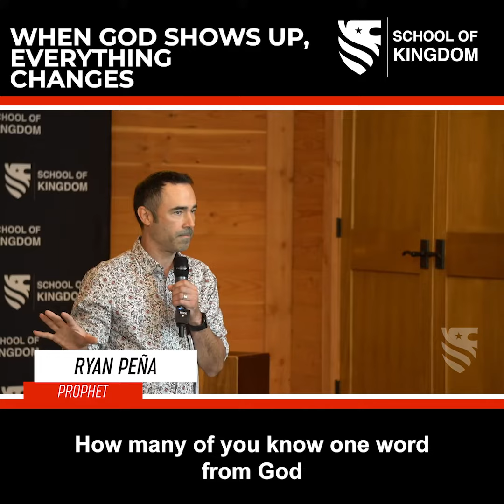When God shows up everything changes - Ryan Pena - School of Kingdom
Everything that was made was NOT made from nothing, it was made from the invisible. What is happening in the spiritual realm will show up in the physical realm in time.

Follow us on all social media platforms for more content, teaching, challenges, programs and class details:

School of Kingdom is founded by Dubb Alexander